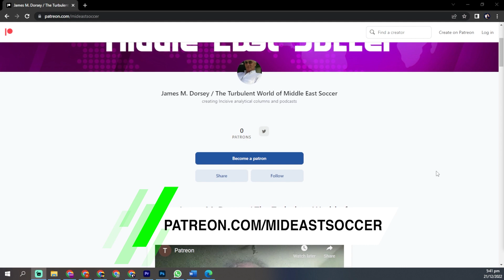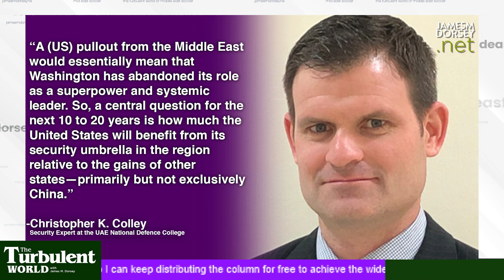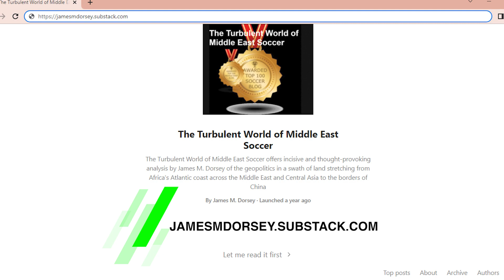The fallacy of a US withdrawal from the Middle East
America is in decline. Eclipsed by the rise of China, it is shifting attention from the Middle East to the Indo-Pacific.

That is one refrain in analysis of three seemingly paradigm changing developments in the past month: a Chinese-mediated restoration of diplomatic relations between Saudi Arabia and Iran, the kingdom’s association with the China-led, security-focu ssed Shanghai Cooperation Organisation, and a possible Russian-facilitated revival of diplomatic ties between Saudi Arabia and Syria.